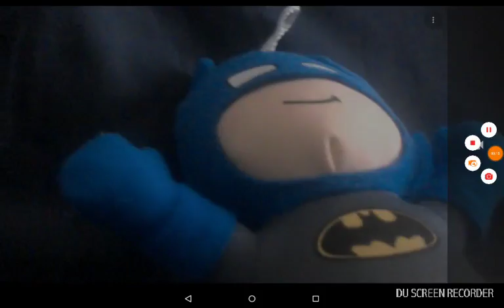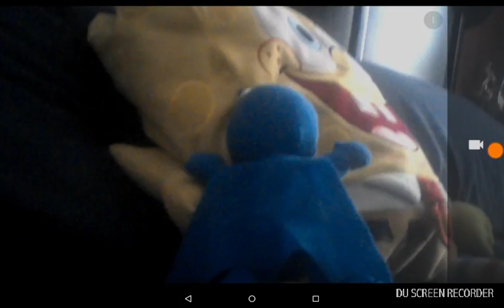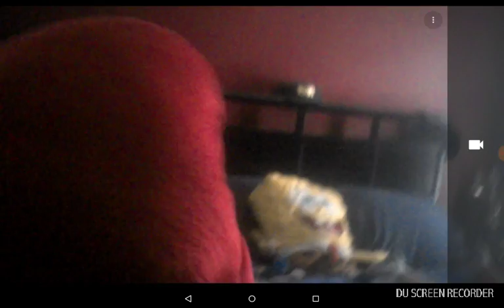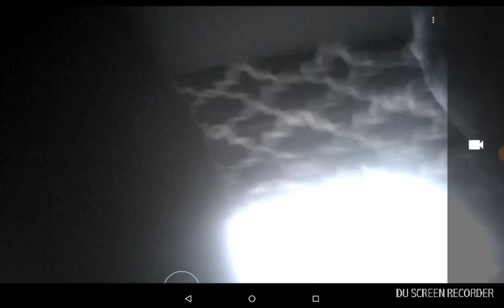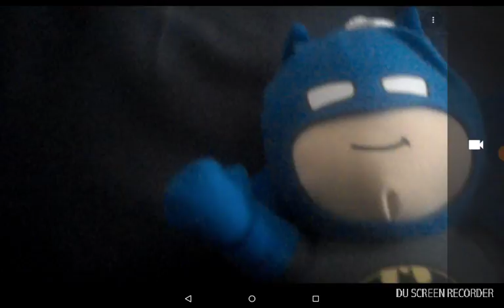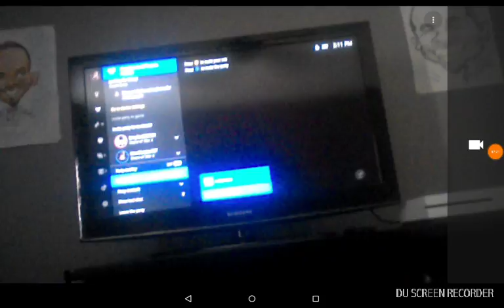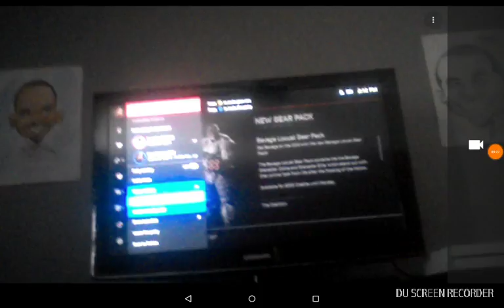BBTV Movie: The Day After!